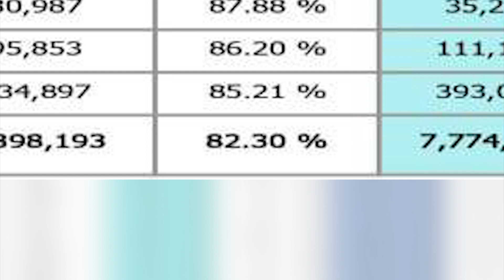ប្រមុខដឹកនាំកម្ពុជា សំលឹងឃើញភាពវិជ្ជមាន ក្នុងបេសកកម្មនៅលើទឹកដីអាមេរិក នាចុងខែកញ្ញាខាងមុខ